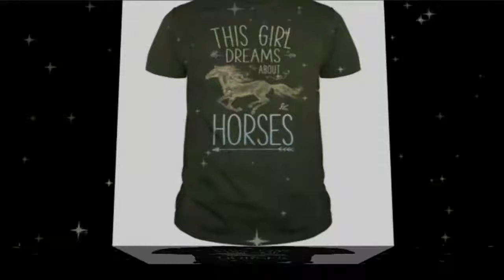This Girl Dreams About Horses T Shirt